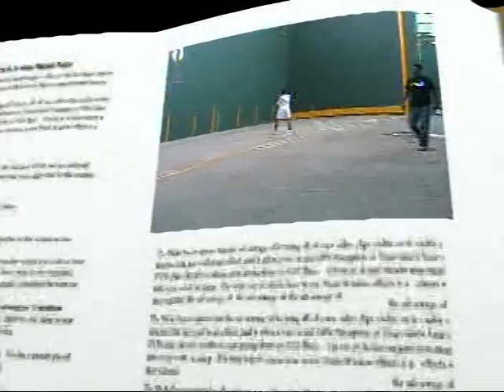FRONTENIS GUADALAJARA 2005 3/3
FRONTENIS GUADALAJARA 2005 DOBLES Y SINGLES